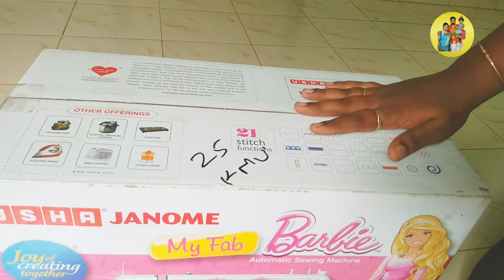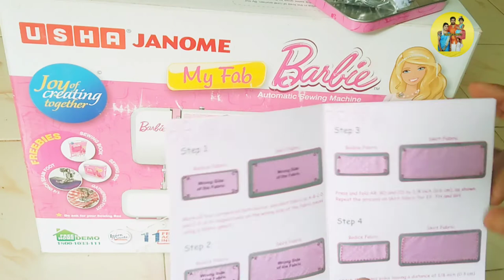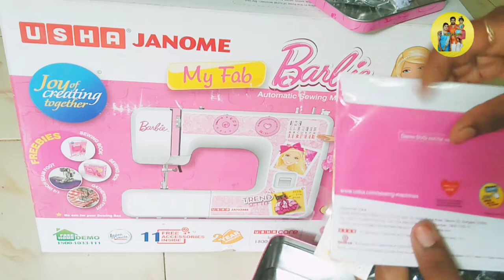unboxing😍 my new❤ USHA JANOME barbie sewing machine.../sharvium naanum